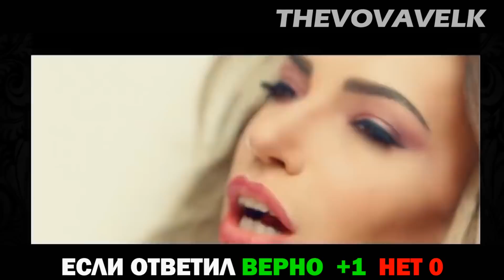УГАДАЙ ПЕСНЮ УЧАСТНИКОВ ЕВРОВИДЕНИЯ 2018 🇪🇺 | (ЧАСТЬ 1)